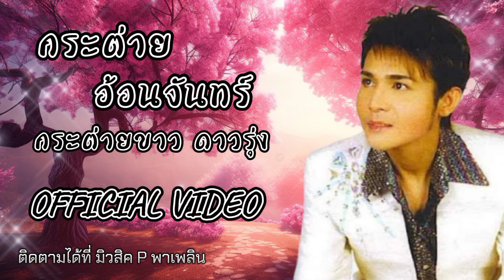กระต่ายอ้อนจันทร์ - กระต่ายขาว ดาวรุ่ง [OFFICIAL VIDEO]